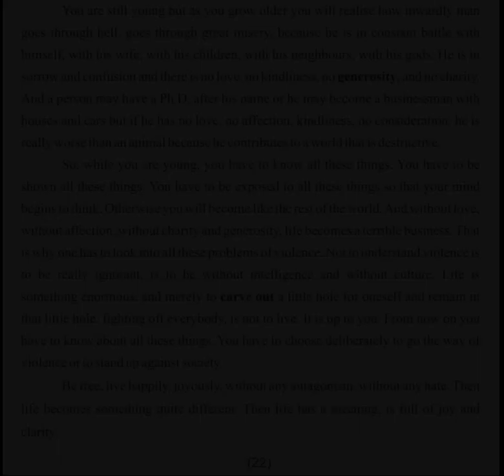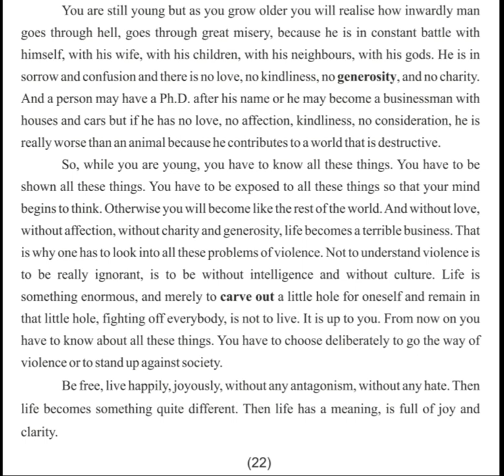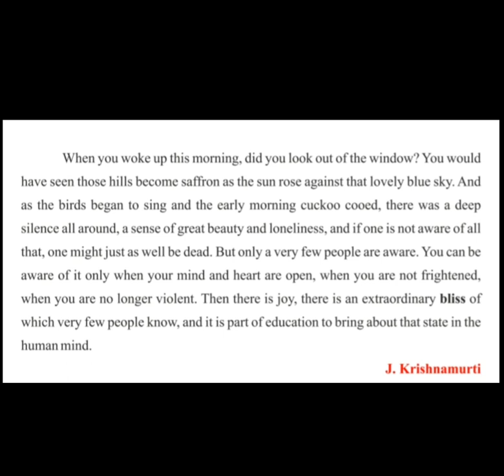Class.10 | Lesson.2 On Violence | Part.3 | Sub.English | by Vijay sir